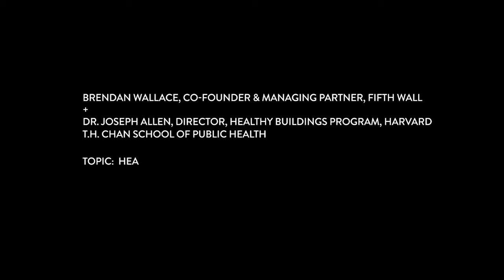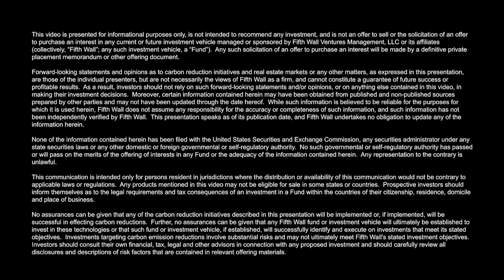Fly on the Wall Ep. 14: Dr. Joseph Allen, Harvard University + Brendan Wallace, Fifth Wall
In episode 14 of Fly on the Wall, Fifth Wall's Brendan Wallace sits down with Dr. Joseph Allen, the Director of the Healthy Buildings Program at Harvard T.H. Chan School of Public Health. Dr. Allen explains how the spaces we live and work in can either aid or mitigate the spread of disease, and the role that overall building health plays in productivity, cognitive function, and creative thinking. He also demonstrates the connection between sustainability and employee well-being, explaining the health and climate co-benefits that sustainable environments provide to both landlords and tenants.

To hear more from Dr. Allen, be sure to check out his new book "Healthy Buildings: How Indoor Spaces Drive Performance and Productivity"